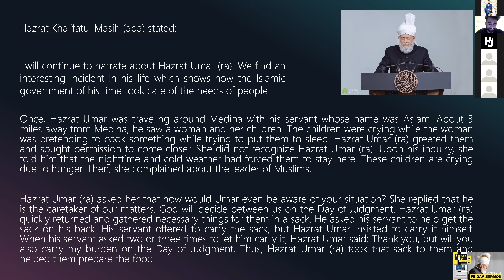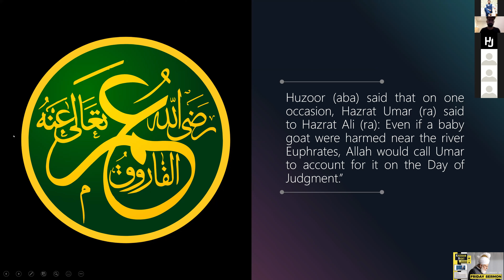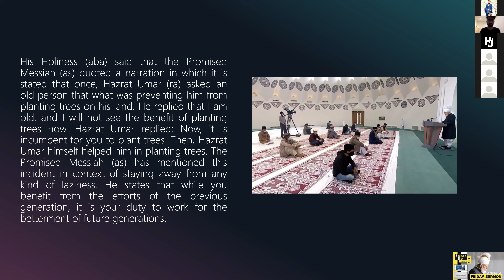K Night - Summary of the Friday Sermon - 25th June 2021